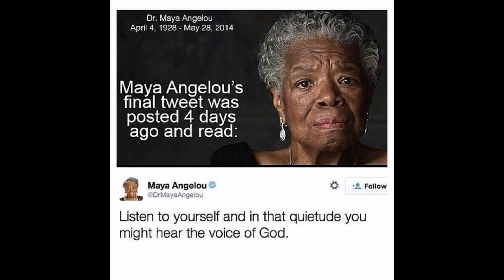Dedication of Love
MayaAngelou BRM dedication 'Black is Beautiful' Spoken word to the memory of Poet & Activist Maya Angelou' I've learned that people will forget what you said, people will forget what you did, but people will never forget how you made them feel'.-We felt blessed Thank You Maya